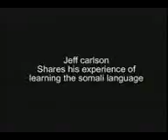Af soomali waan aqaanaa .3gp